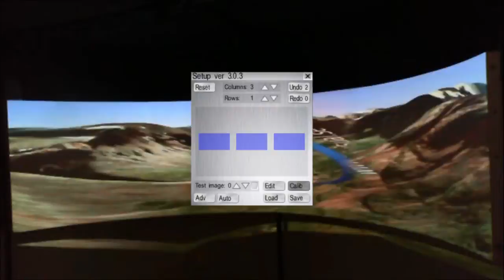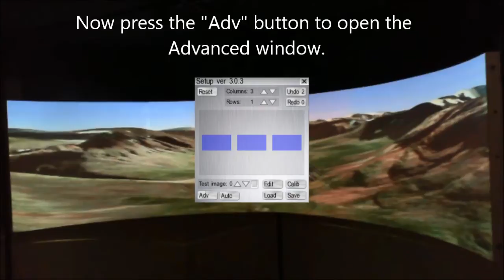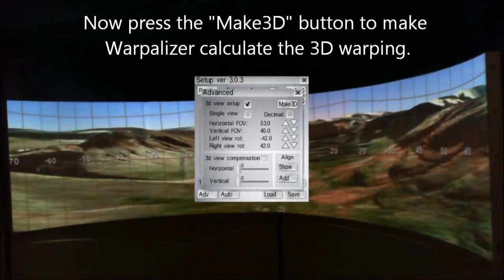Warpalizer manual for Quick Setup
This manual shows you how to do a Quick Setup for a multi view application with Warpalizer.